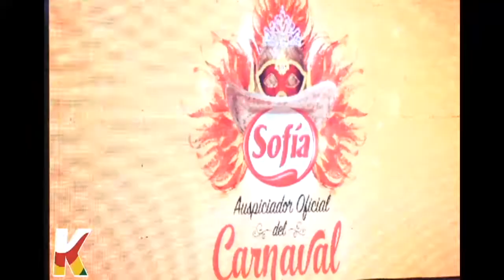Empresa Sofia auspiciador oficial del carnaval Cruceño 2017